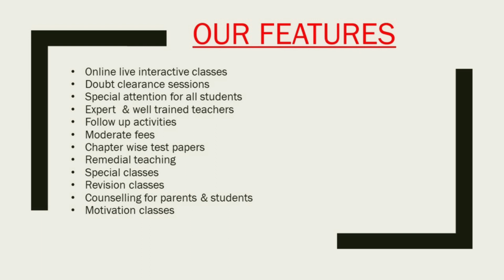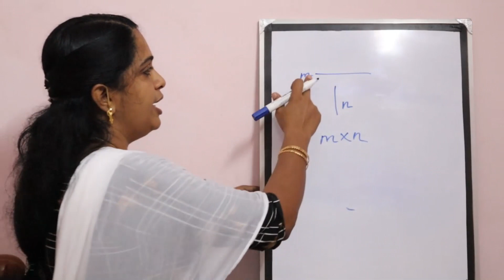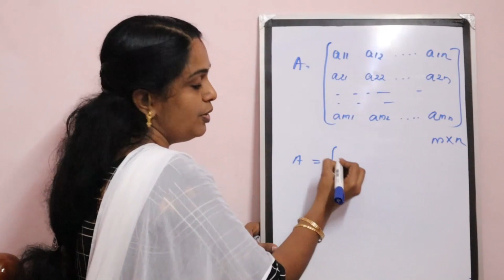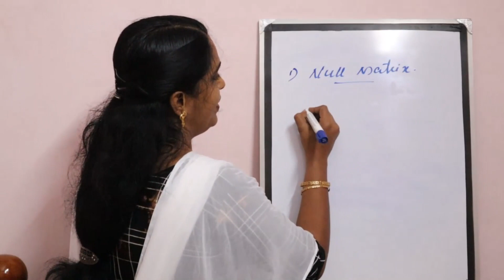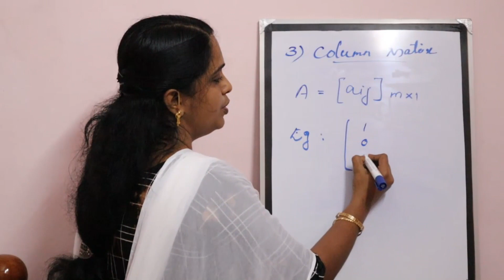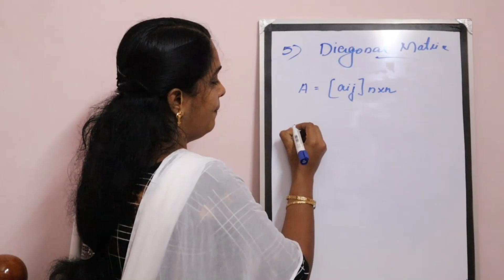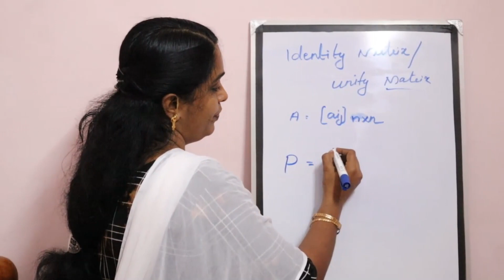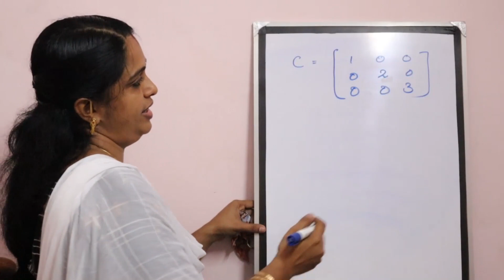Matrices Chapter - 3 Class 12 | Think E Easy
Maths Demo video